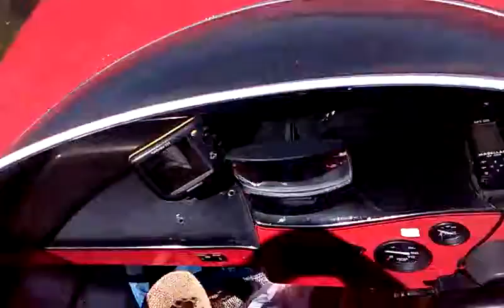Dolphins in the gulf of mexico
Dolphins swimming with us on our way to durney key